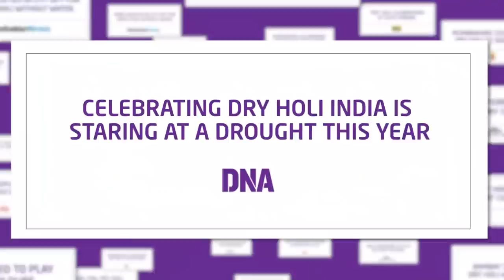The Big Balloon Buy Out by Livpure | Save Water | Happy Holi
One of our favourite festivals Holi is here. Several parts of India face further water shortage due to overutilization for just one day that too when it can be avoided easily. Check out this video and play your part in saving water this Holi.